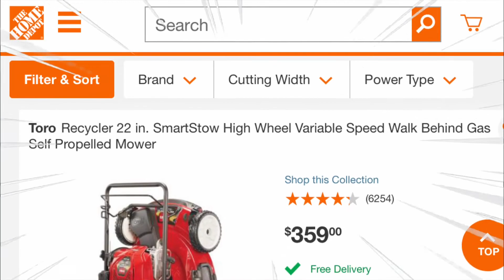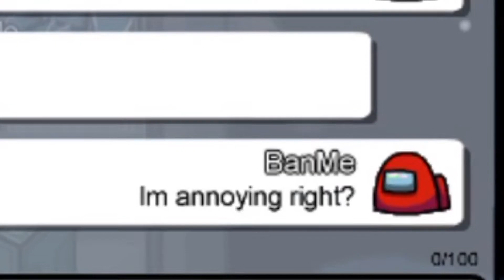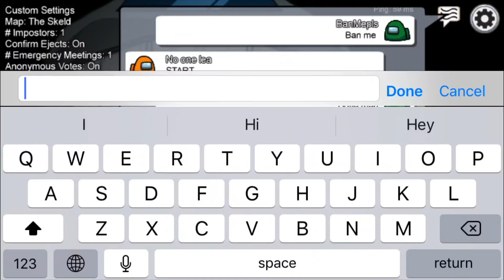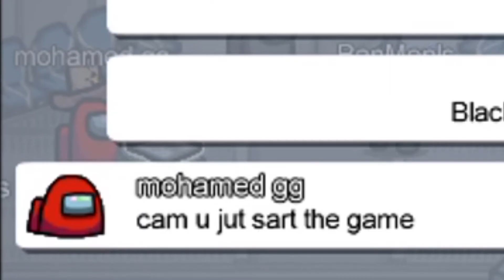If I Get BANNED The Video Ends! -Among Us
In this video I will be trying to get banned from the popular game among us.If I can succeed at getting banned from among us the video will end.